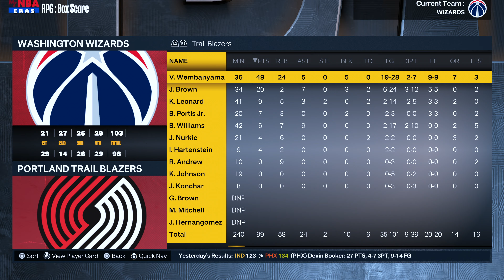Last-Second Drama: Shaedon Curry's Heroics Secure Win over Wembanyama As They Combine For 87!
Get ready for an electrifying clash of basketball titans that will leave you on the edge of your seat! In this thrilling video, witness the rise of a new NBA legend and the relentless pursuit of greatness from a prodigious talent. Shaedon Curry, just 21 years old, has already won his second NBA championship and his first Finals MVP, defying expectations and proving that he's a force to be reckoned with.

In this monumental game, Shaedon Curry brings his A-game, delivering a jaw-dropping 38-point triple-double, showcasing skills that astound even the most seasoned fans. But the challenge is immense as he faces off against the unstoppable force of Wembanyama, a phenom like no other. Fresh off winning Rookie of the Year, Wembanyama has been dominating the league with an all-time performance of 49 points and 24 rebounds in this very game.

As the stakes soar, witness Shaedon Curry facing the test of a lifetime, determined to carve his own legacy and emerge from the shadow of his legendary brother, Steph Curry. This intense matchup is a breathtaking display of skill, heart, and determination, as both players vie for victory and cement their place in basketball history. Don't miss this epic showdown that will leave you in awe and debating who truly reigns supreme on the court!

NBA 2K23 PS5 REALISTIC GAMEPLAY|ROLEPLAY|STORYLINE